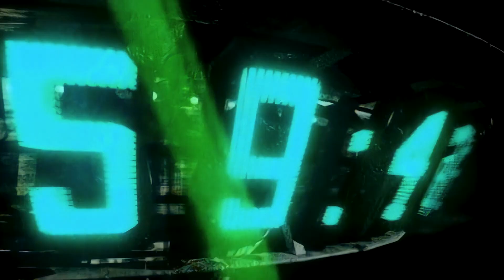Jennifer Lopez - Waiting for Tonight (Spanish Version), Full HD (Digitally Remastered and Upscaled)